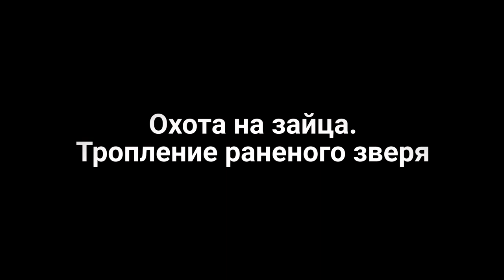Охота на зайца по свежему снегу. Тропление раненого зверя.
Охота троплением. Свежий снег и оттепель. Заяц лежит до последнего. Удалось добыть по зайцу.